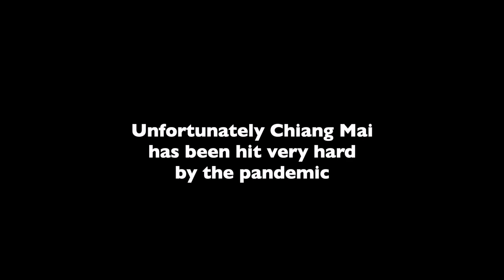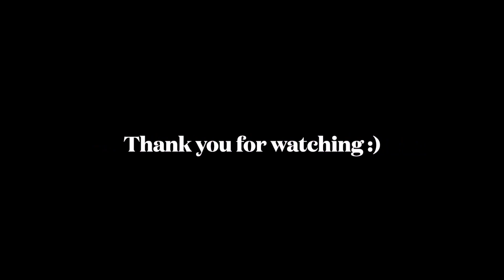HOW IS CHIANG MAI NOW? (November 2021) SHOULD YOU COME? | THAILAND VLOG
How is Chiang Mai in November 2021?

Let's spend a day together and explore this beautiful and laid back city.

In this video I will show you how is Chiang Mai on November 2021 and I will answer the question: should you come to Chiang Mai now?

Watch the video to discover if the answer is YES or NO.

Gabi

📸 My Gear

💵📈 BITCOIN & CRYPTOCURRENCIES 💰

➡ BITKUB is the best crypto exchange in THAILAND.

➡ BINANCE  is the N.1 crypto exchange in the WORLD.

➡ CRYPTO.COM is a great app to buy Bitcoin and crypto.

❤️ Favourite Videos ❤️